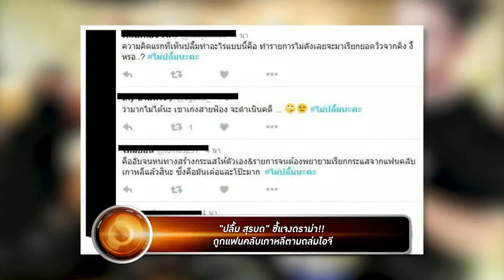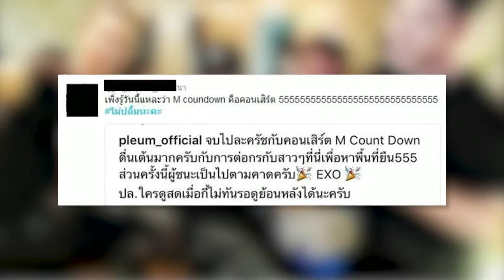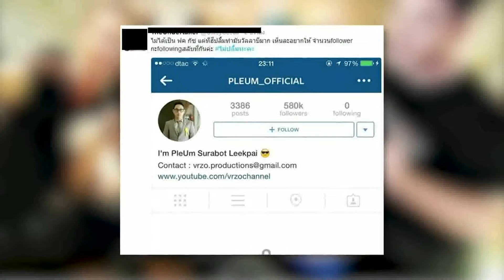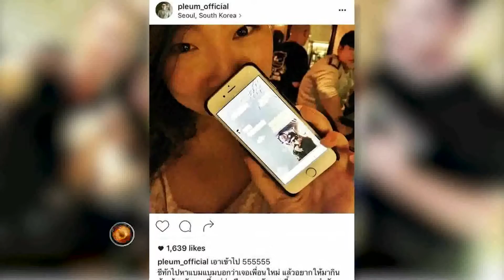True Insider | 16-09-59 (2/3)